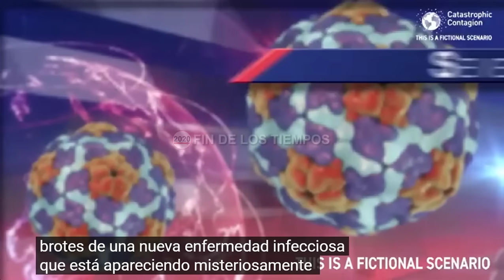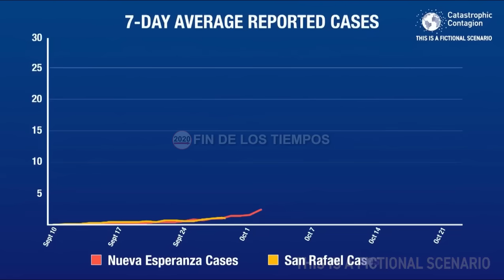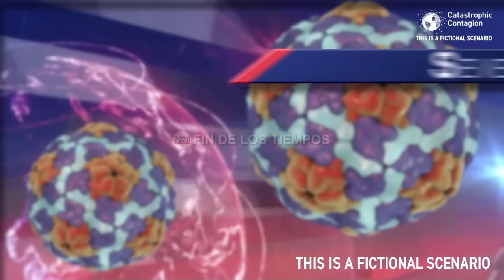¿VIENE UNA PANDEMIA Y UN SEGUNDO ENCIERRO EN 2025? – UN EJERCICIO DE PREPARACIÓN ASÍ LO INDICA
Es un realidad que pronto se va dar una pandemia en el mundo, dado que varios lideres mundiales lo han venido anunciando en este último tiempo, la pregunta es ¿Cuándo se dará esta pandemia? Pues bien un ejercicio de capacitación en el que participó Bill Gates, simuló un contagio catastrófico en 2025, lo cual vamos analizar en este video que te invito a compartir